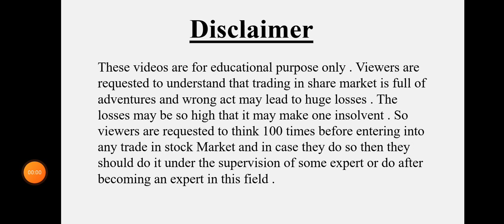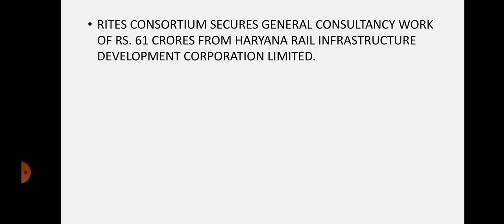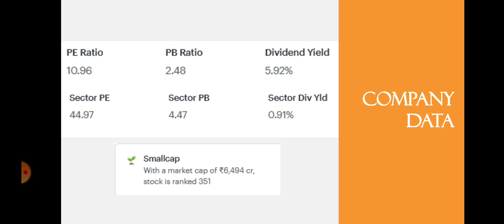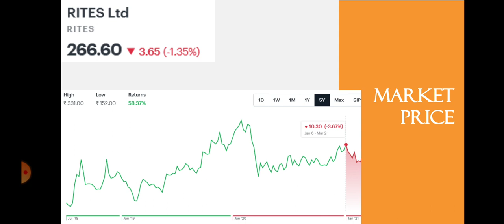Rites Breaking News | Rites Share Latest News | Dividend Stock | Dailystock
Source: Tickertape.com
Moneycontrol.com